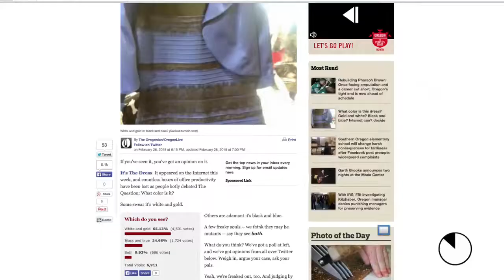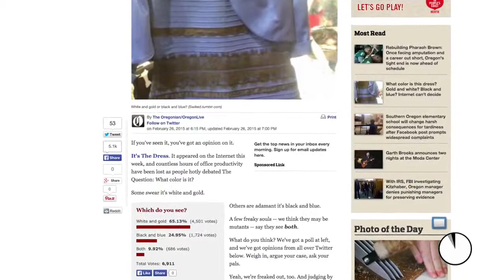Midday Minute, Feb. 27: Log cabin theft, first-grader Facebook post and the dress color (video)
Watch the news headlines of the day and a look ahead to what we're working on in 60 seconds.